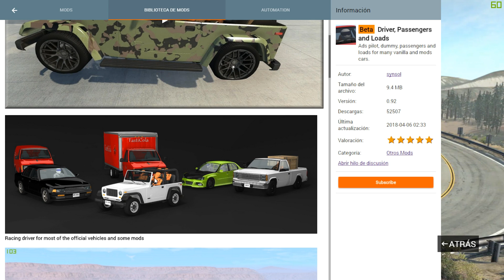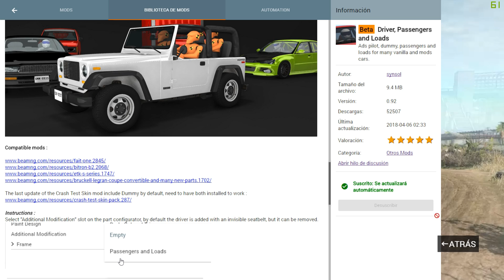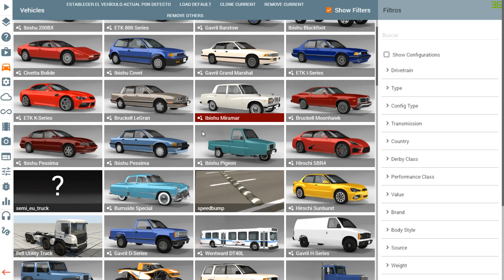Beamng Drive | Como colocar pasajeros | Passenger |YanRed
Hola bienvenidos a mi canal espero te guste mi contenido:

░░░░░░░░░░░░DETALLES DE DESCARGA░░░░░░░░░░░

instalalo manualmente

Conponente de mi PC

-Procesador: i7 7700K
-Ram: 16 gb 2400 mhz
-GPU: 1050TI 4 VRAM
-Tarjeta Madre: Asus Prime H270m-Plus
-Volante: Logitech G29 -
-Shifther Logitech
-Grabadora: GeForce Experience - Nvidia

Pais Ecuador

Saludos